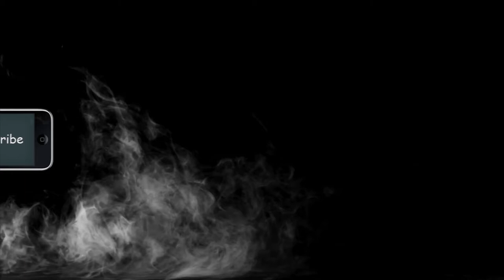Jasad - Precious Moment To Die live at Doomsday open air 2016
Video shoot by Terry Buldansyah